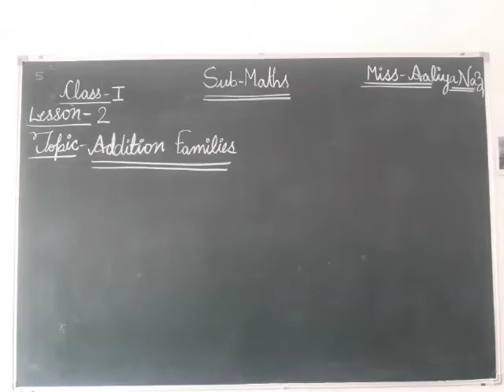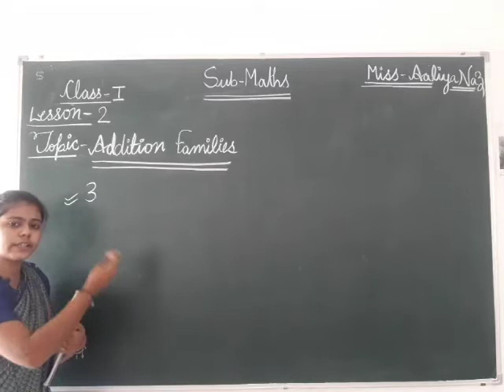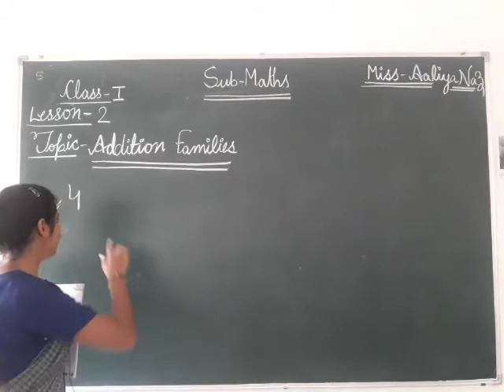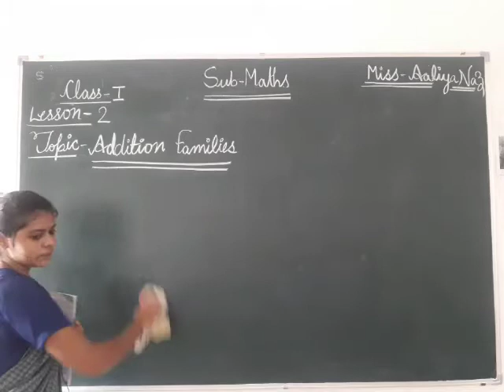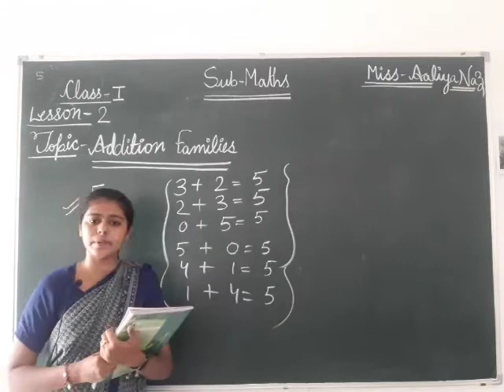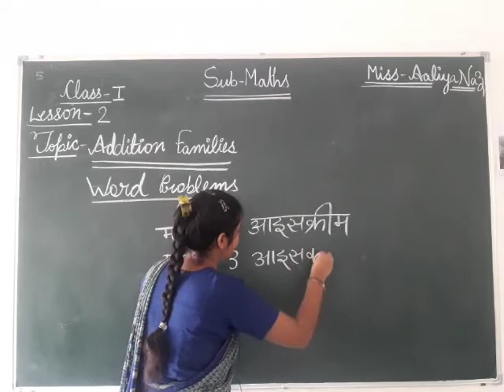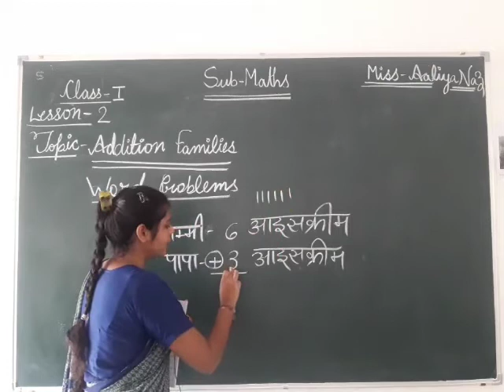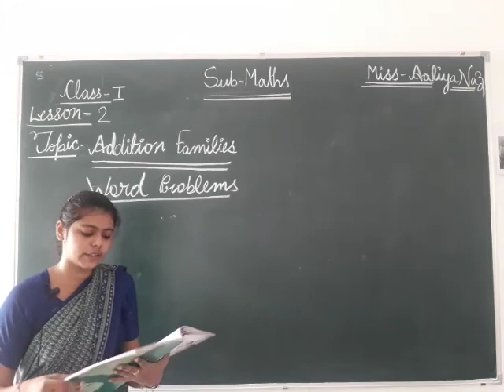CLASS 01 II MATHS II LESSON 02 II PART 03